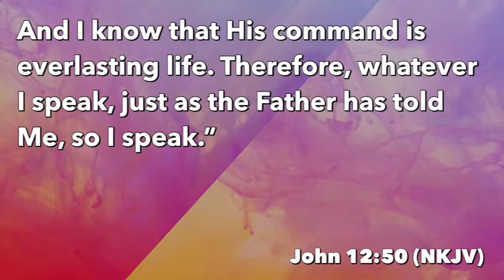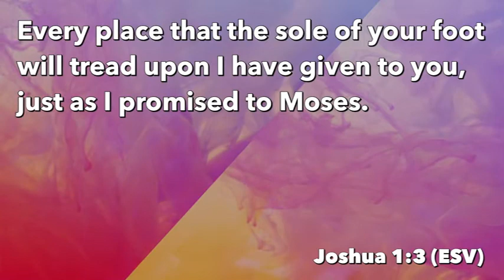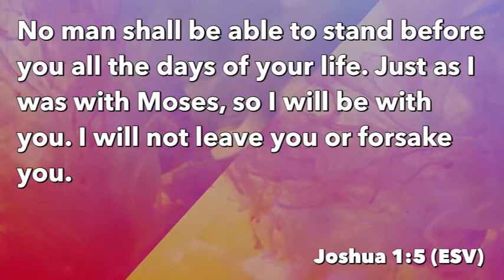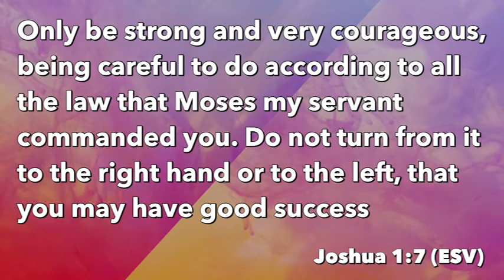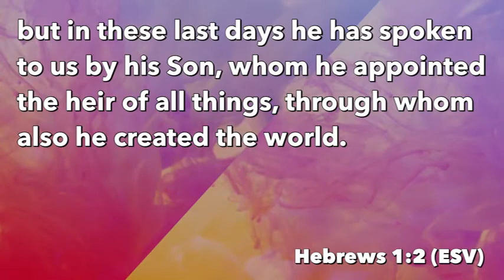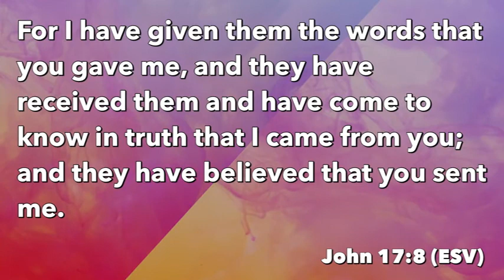Repeating One Message: Knowing Him | Dr. Karlene Lyn | The Fellowship